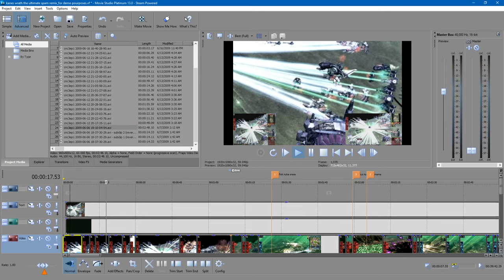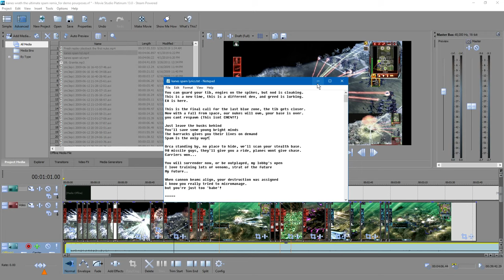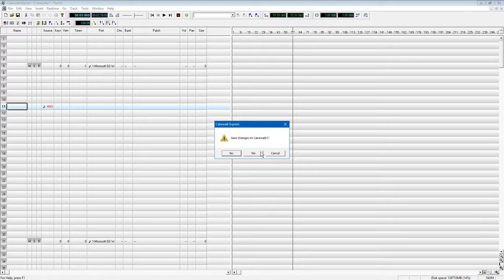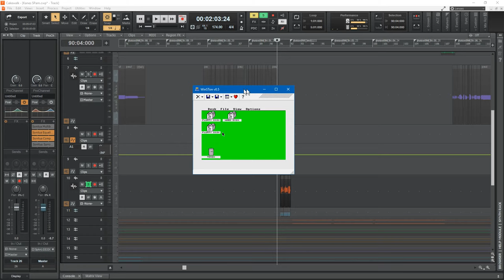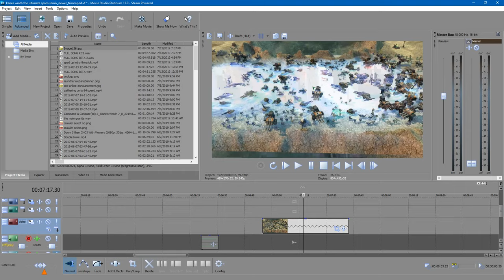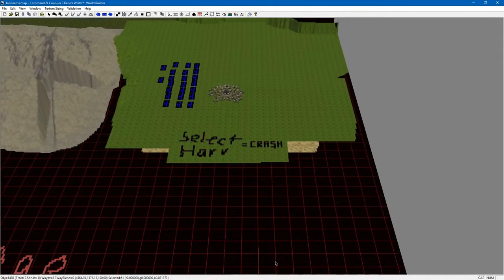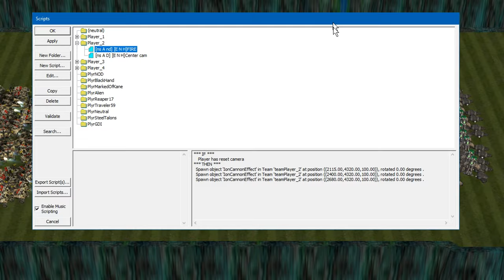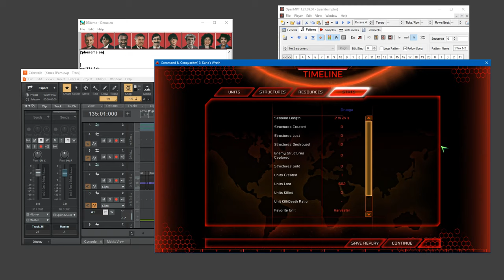Where I've Been: The Making of Kane's Spam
A video where I go in depth with the production process behind Kane's Spam, which took 3 months and 6 very different pieces of software to complete. Videos sometimes take a long time to make.